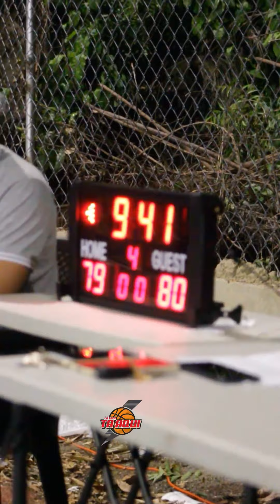LtaBasket | Yaroa vs Yaque River | esumen | Jor 8 | 26 , Sep 2022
LTAbasket | Yaroa City vs Yaque River | Resumen | Jornada 8 | 26 , Sep 2022